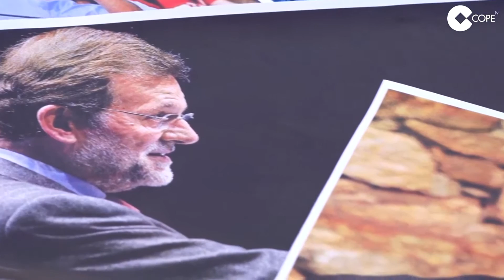Tráiler de 20D: La carrera hacia la Moncloa, de Interactivos COPE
Avance del especial que ha hecho Interactivos COPE sobre los últimos días de la campaña para las elecciones generales del 20D.